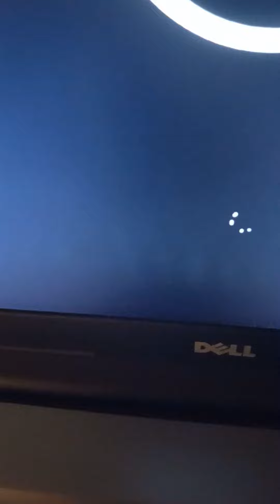My New Beehive Fingerboard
So I started a fingerboard business around a year ago, and well I was finally able to find enough time to make myself a board. And well I took the opportunity to try and make improvements to the boards. I'm trying a boxier shape to the nose and tail, and I'm going to try making my own custom mold out of wood because I don't like how the mold I have now has a concave, and because I want to make the nose and tail the same length so you get the same amount of pop no matter what end of the board your popping down on.